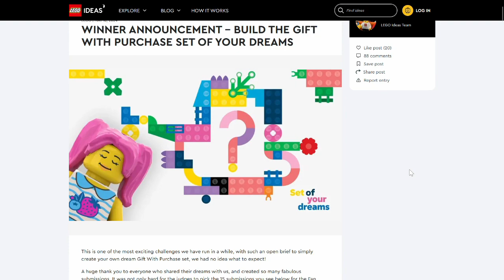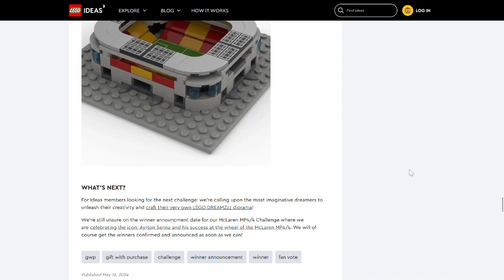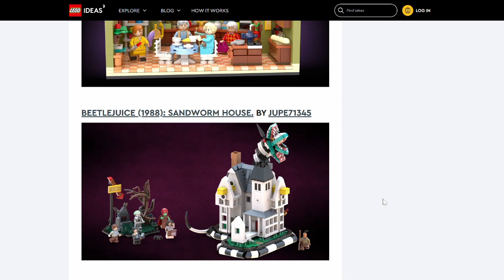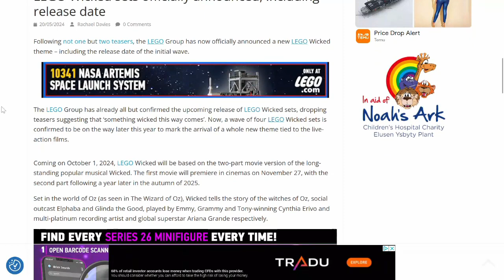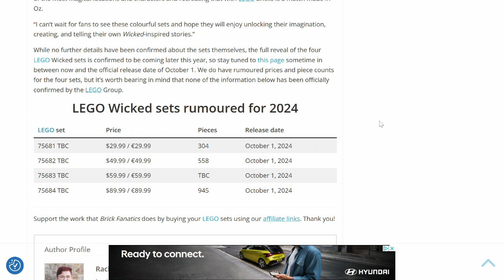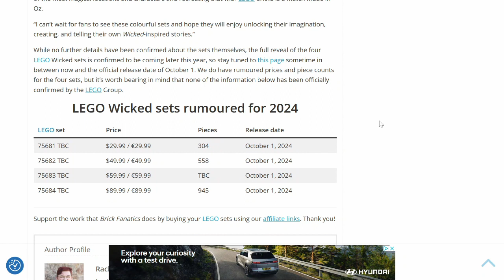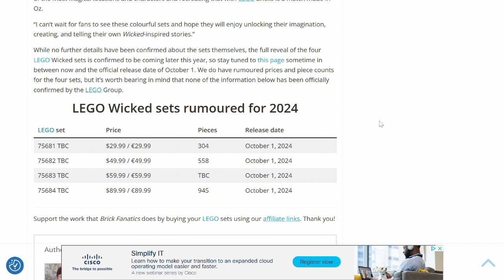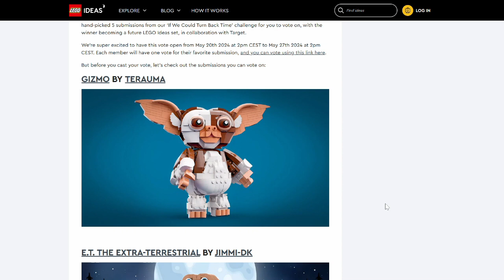Lego Ideas Challenges Round-up & Lego Wicked - The Bodcast - Episode 154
This week we're looking at the winner of the Lego Ideas gift with purchase of your dreams challenge, the next 5 finalists for the 80s challenge, the teasers of Lego Wicked and the recent charges for Lego bags.

* A small % of commission is received for purchases made via these links - this will be reinvested into the channel